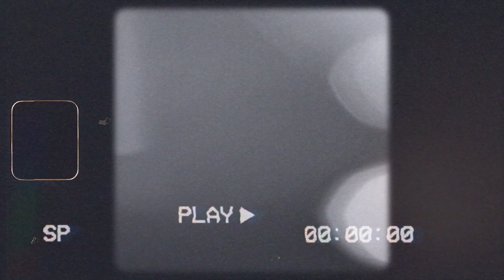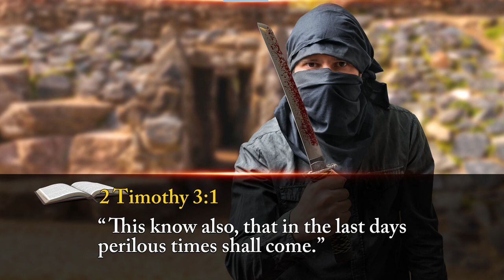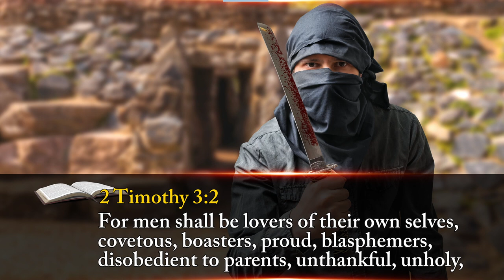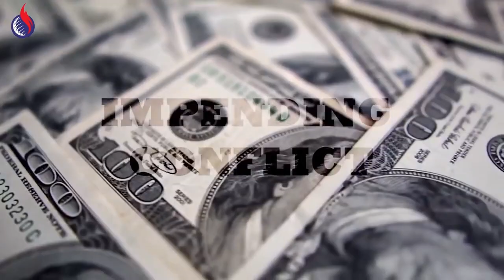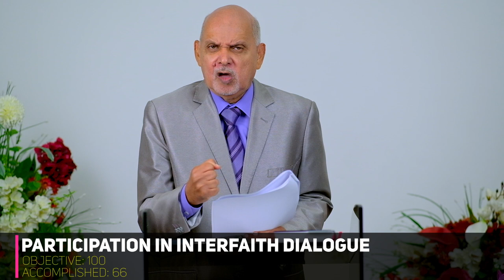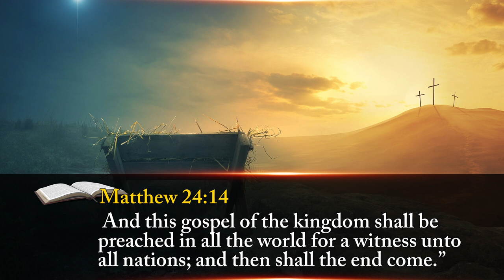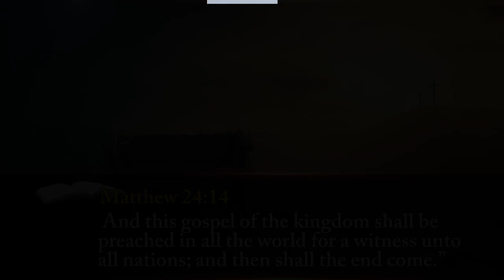Public Affairs & Religious Liberty video report by Dr. Clive Dottin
A report presented at the 17th Session of the Caribbean Union Conference at the University of the Southern Caribbean on July 21, 2022